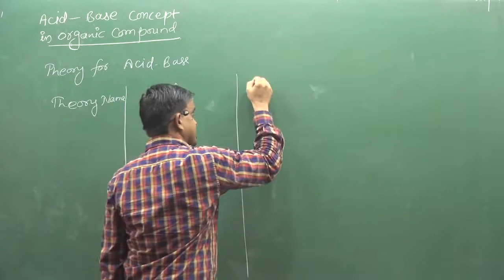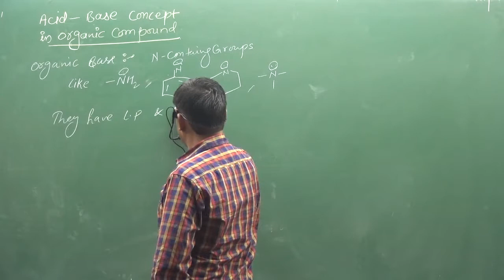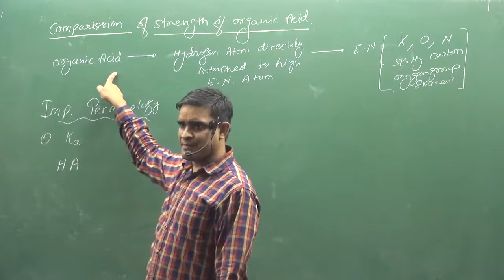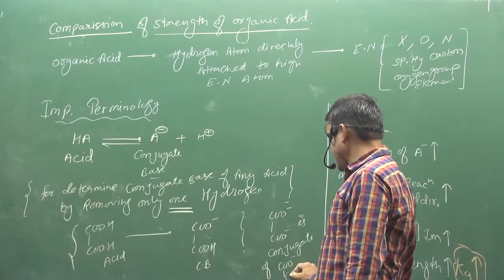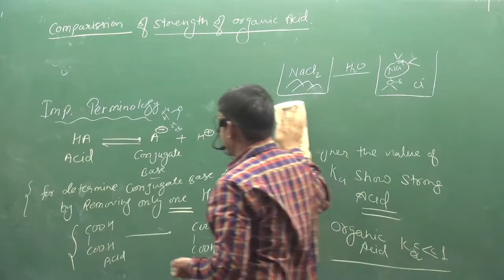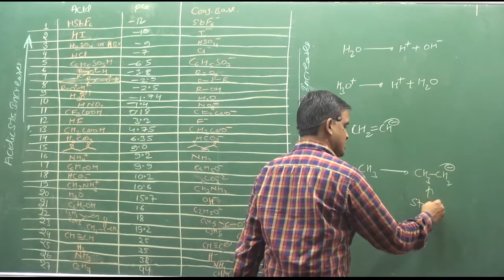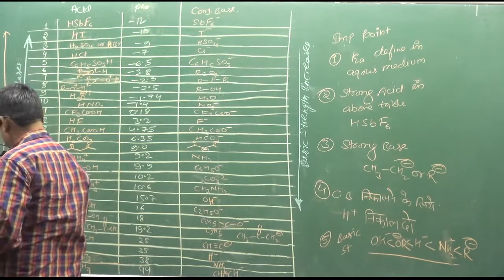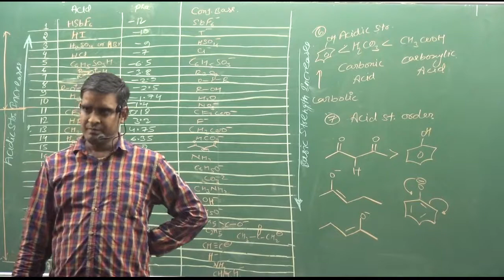18 Acid And Base Theory | IIT | NEET | fsc pre medical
ABOUT VIDEO :-Acid And Base  Theory